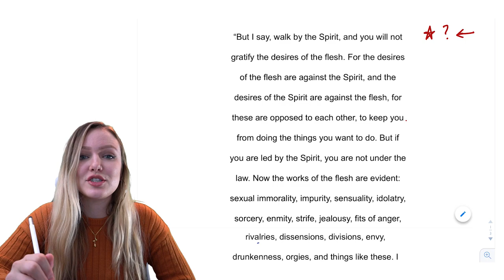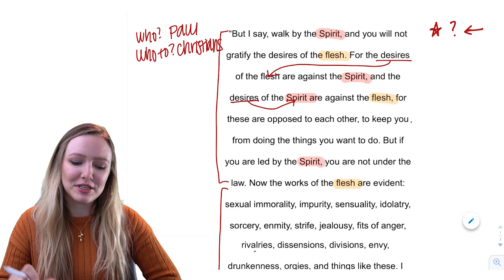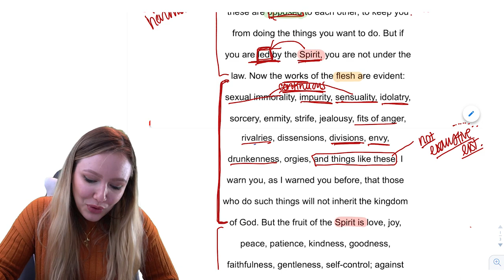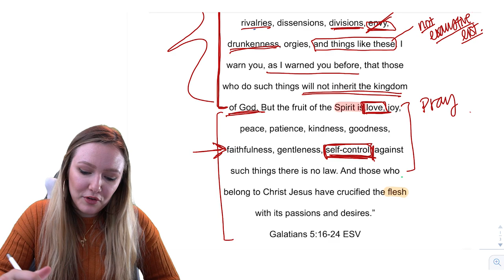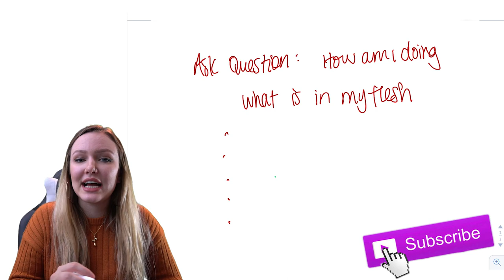Are you REALLY walking by the Spirit?? - Gal 5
Yay for my first Inductive Bible Study!!! Grab your bibles and lets jump into Galatians 5:16-24 to see what God's Word has to say about Spirit VS. the Flesh (It's helpful to have the scripture on a piece of paper, double spaced to take easier notes!)

*HILARIOUS* INSTAGRAM Q&A - Crazy Questions, Short Answers.